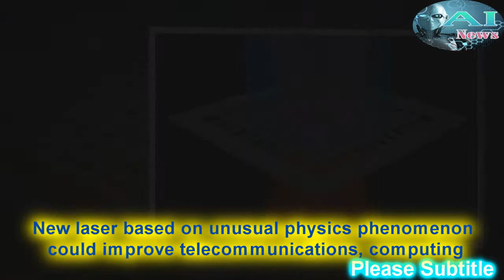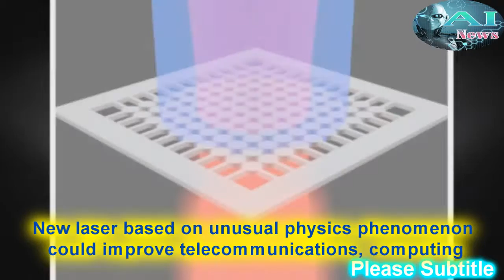Artificial Intelligence - New laser based on unusual physics phenomenon could improve Computing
*Source: University of California - San Diego
* Summary: Researchers have demonstrated the world's first laser based on an unconventional wave physics phenomenon called bound states in the continuum. The technology could revolutionize the development of surface lasers, making them more compact and energy-efficient for communications and computing applications. The new BIC lasers could also be developed as high-power lasers for industrial and defense applications.
♫ Video : New laser based on unusual physics phenomenon could improve telecommunications, computing.
★ Channel : Artificial Intelligence News [A.i - News]